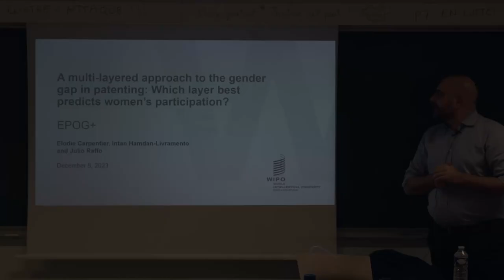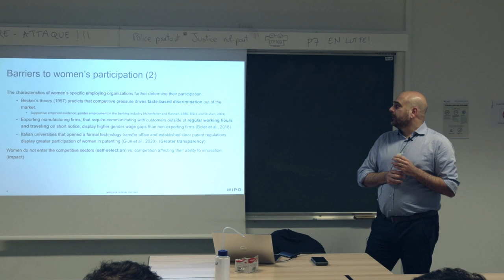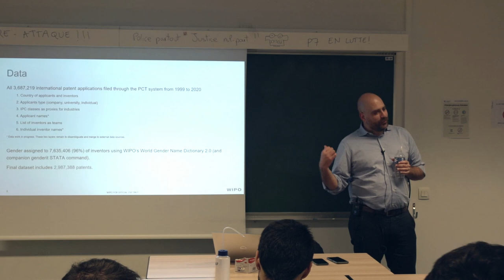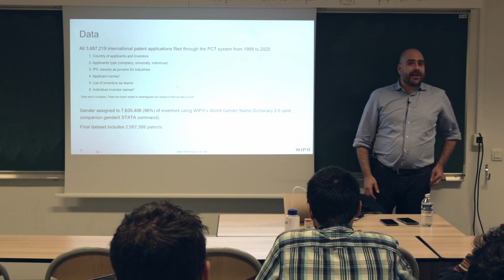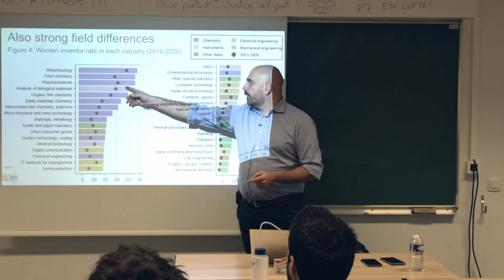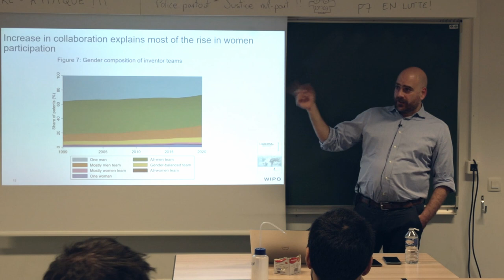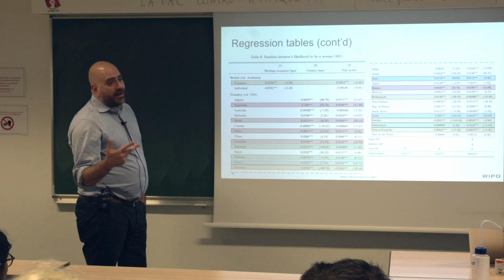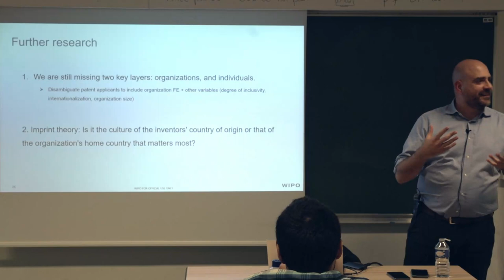#250 — Breaking the patent ceiling: uncovering the global drivers of gender disparities in patenting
Julio Raffo, Head of the Innovation Economy Section at the World Intellectual Property Organization (WIPO)